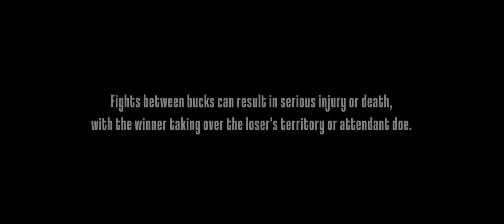The Deer Manager | Cinematic Short Hunting Film | FX30 | A7siii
The Deer Manager is a short film that takes viewers on a visual journey during the Roe Deer rut in Warwickshire.

Although it was an unusual rut this year due to bad weather, after 9 stalks we were able to generate enough footage to tell the story.

I tend to go in with a very open mind when shooting these and try not to have a strict structure as I am still learning about Deer Management and hunting. I wanted my guide Mark to have the majority of control as I worked around him, as I find that tells a more honest visual story when you're shooting in an observational setting.

The only scene where I had a direct input in terms of getting footage (that wasn't observational) was when the rifle was fired, and when I was on the business end of the rifle. This is simply because I am one man shooting solo, I could either focus on the animal or the shooter (due to physical position and available optics), and as this was my first rut, I wanted to focus on the animal(s) as much as possible to give it as much respect and attention as I could.

While capturing the shooting footage itself, we both made sure the rifle was empty and safe...twice, before proceeding to capture those shots. I framed it out, but the bolt was actually open too, providing another degree of safety.

As a filmmaker and trainee hunter, I would never encourage anyone to replicate those shots UNLESS they're around proficient and trained individuals who have a strict discipline towards firearms safety.